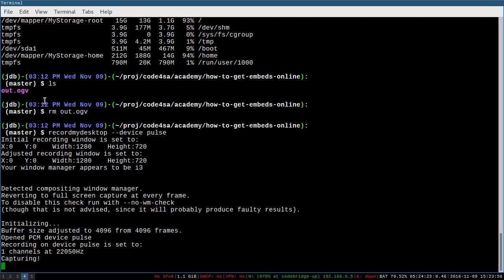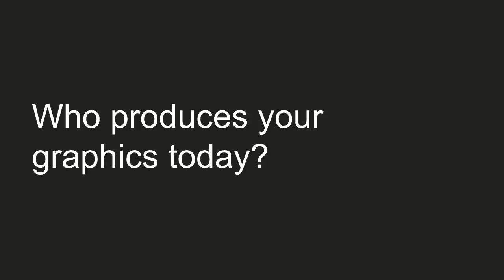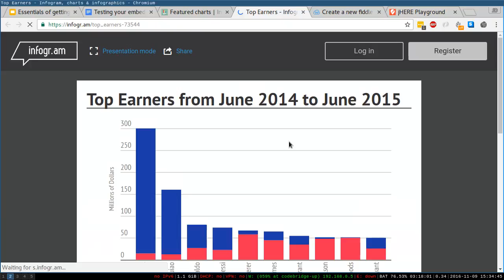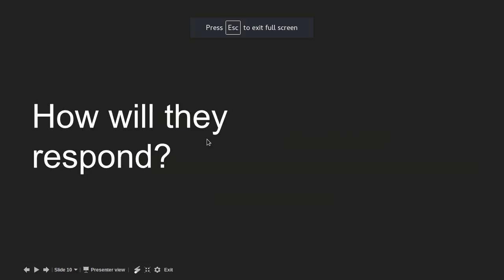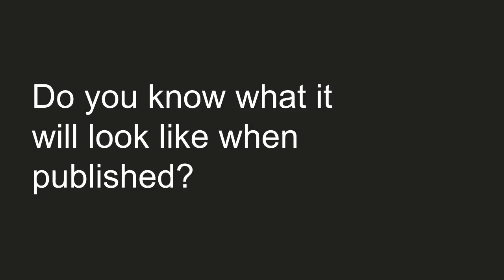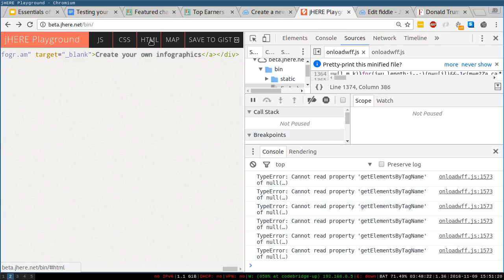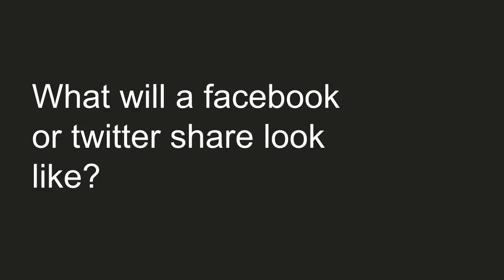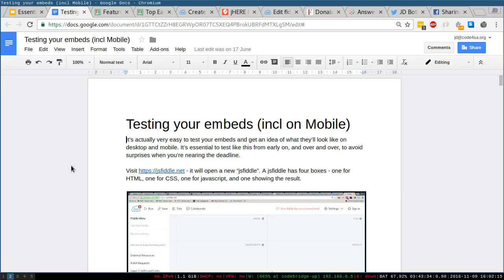essentials of getting data visualisations and interactive graphics published online for journalists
This is a basic screencast of a presentation we use in a seminar in our data journalism academy, talking through some of the things journalists need to consider as they're preparing data visualisations that they'd like embedded in their news stories online. It covers topics like testing for mobile devices and identifying key people in your organisation that you'll have to work with.

Since it's normally used to drive a seminar, it tends to include questions and discussion from various journalists of various media houses which bring up important considerations and warnings from different experiences. If this is used by multiple journalists at the same time, it could be worth pausing after a question is posed to discuss in in the group.